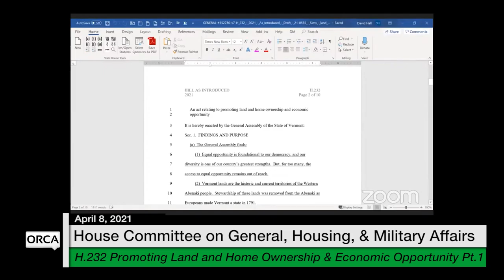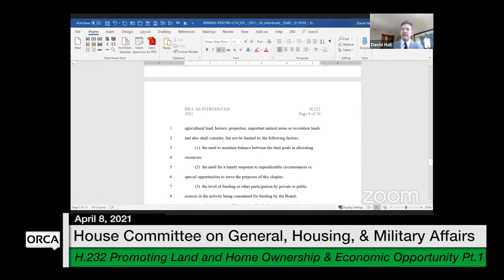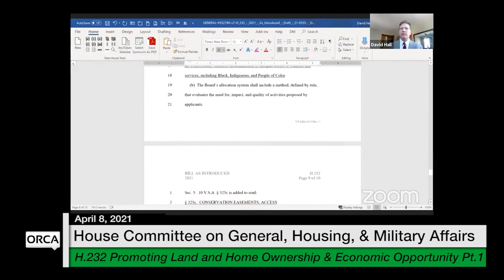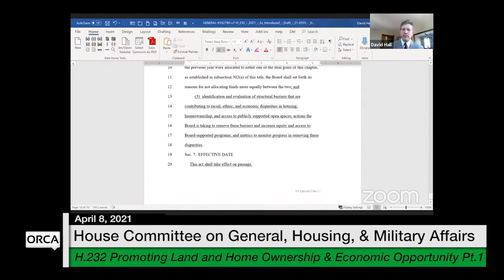Vermont State House - H.232 Part 1 4/8/2021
H.232 Promoting Land and Home Ownership and Economic Opportunity Part 1 4/8/2021